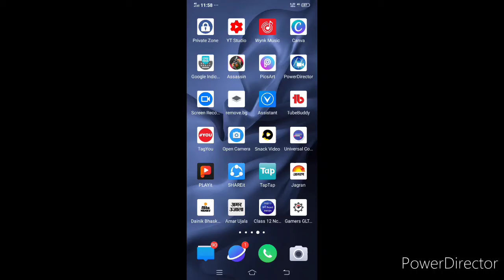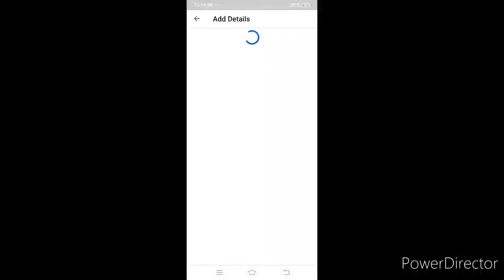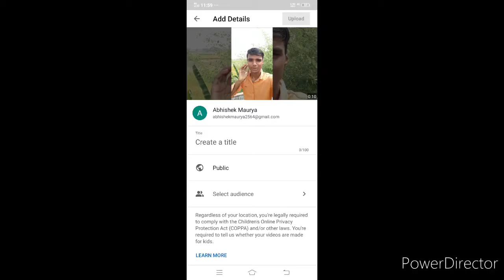Aa Gaya YouTube Shots India Me Sabhi Ke mobile par.यूट्यूब शॉर्ट सभी के मोबाइल पर आ गया।in hindi .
Namaskar dosto 🙏🙏

Mai Abhishek Apne YouTube channel technical solutions world mein aapka swagat karta hu.

dosto yah video ham isliye banae Hain kyunki kuch log aapko galat inform kar rahe the isliye ham yah video aapke liye lekar Aaye Hain agar video pasand aaya Aaye Ho To like comment share kar ke channel ko subscribe kar dijiyega.

Topics 👇👇
YouTube shots per video kaise banaye,
YouTube all rules step by step,
Youtube shorts monetization,
Youtube shorts ads earning,
Youtube shorts watchtime countent,